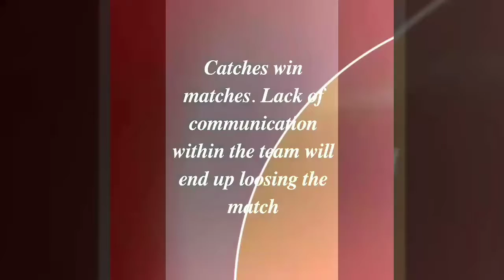AHM - IM strikers